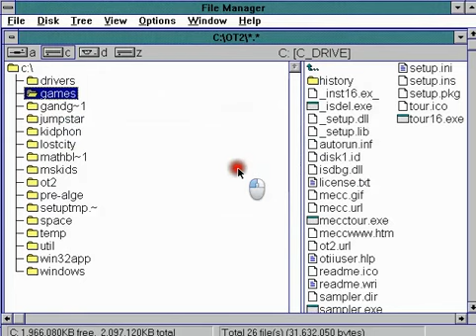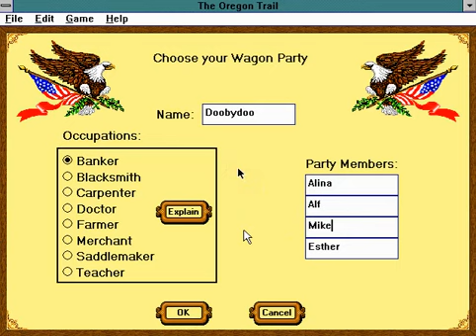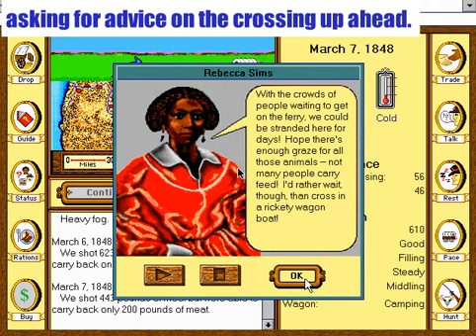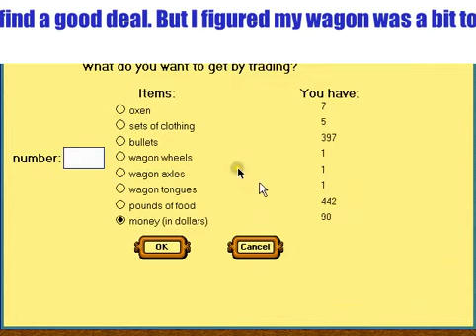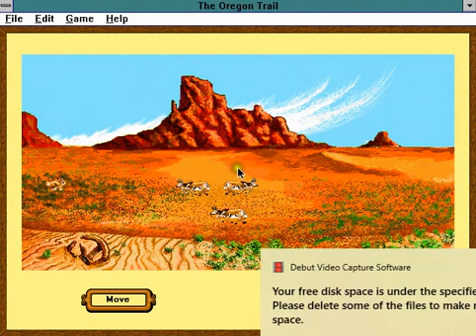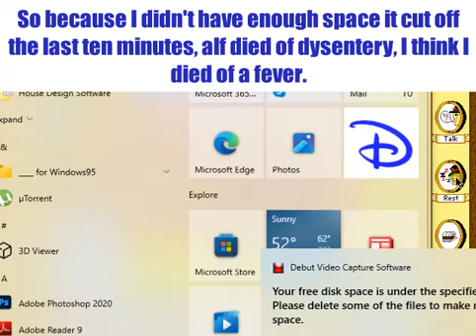Oregon Trail Deluxe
I played this game many a time in my youth, it was fun, a little long to finish in one sitting and a bit tedious as well, so you would visit 2 or 3 landmarks and save,probably finish it in a week or so. it's a good game to go back to after awhile whenever you need that nostalgia hit.